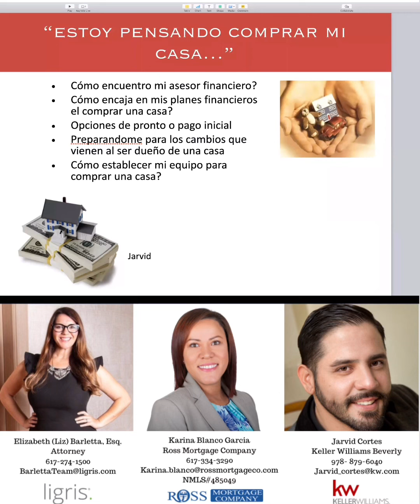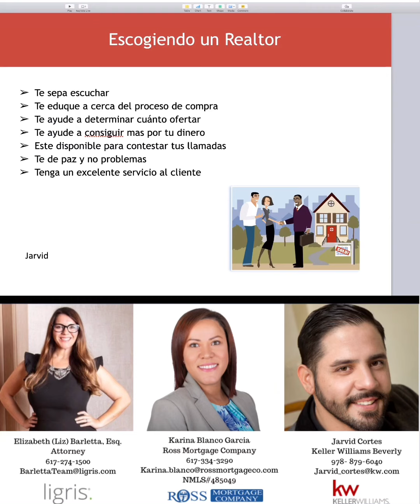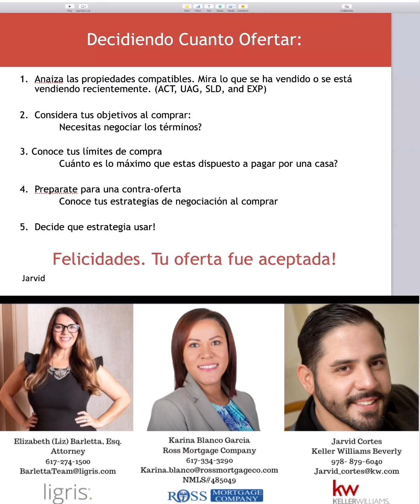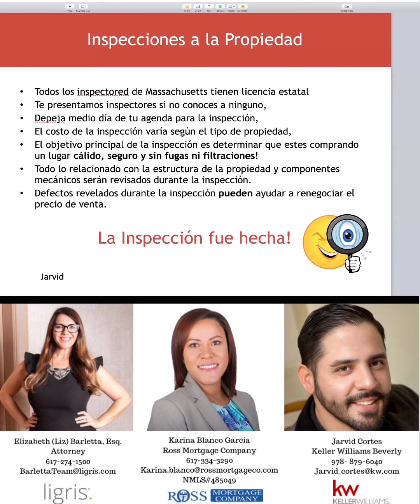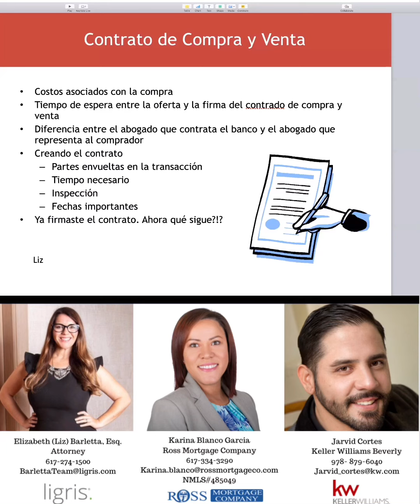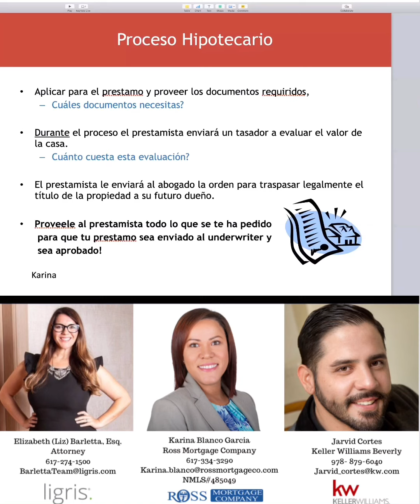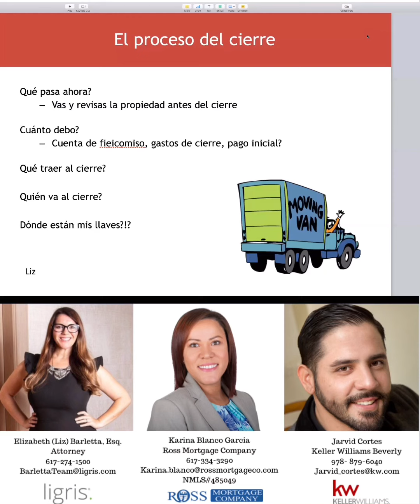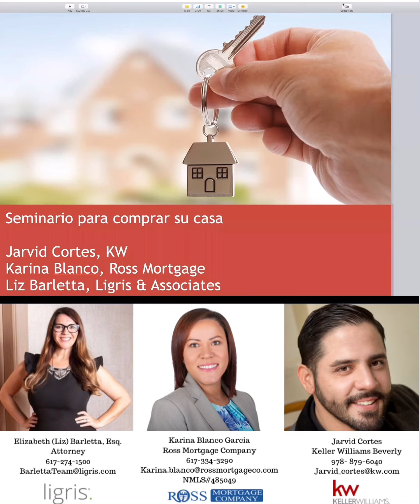Si quieres comprar una casa 🏡 este vídeo informativo es para ti!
✨✨Preguntas y respuestas si estás interesado en comprar una casa 🏡 de una familia o de 2 ó 3 unidades.🏡.Te informamos para que sepas que necesitas, documentos, no eres residente pero tienes un número deTIN. Esto y mucho más en este vídeo. ✨✨